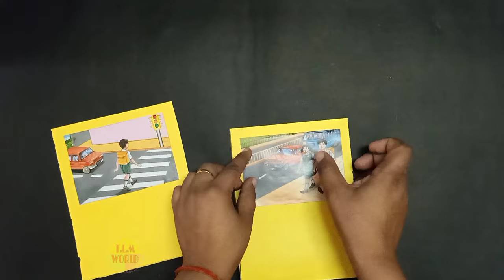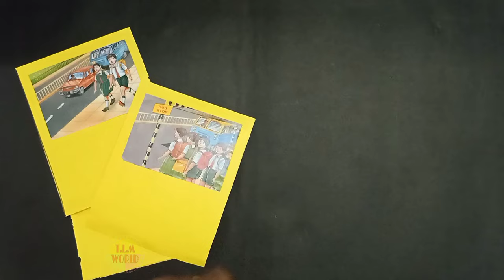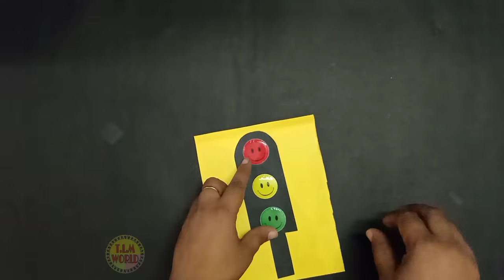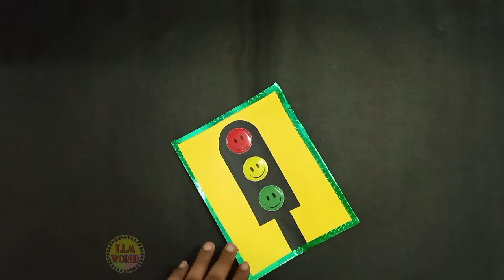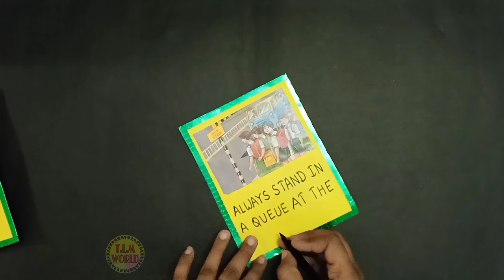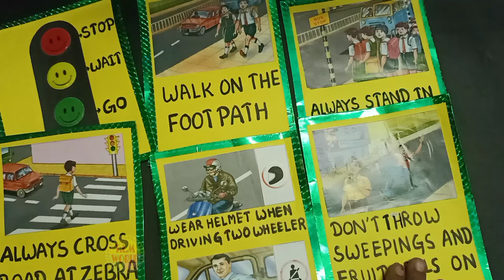Flashcards on road safety rules, tlm for primary school, tlm,evs tlm, road safety,B.ed comission tlm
flashcards making ideas, Road safety rules, TLM, flashcards ideas,
flashcards on road safety rules
teaching learning material
tlm evs